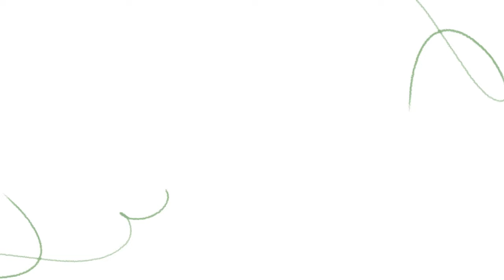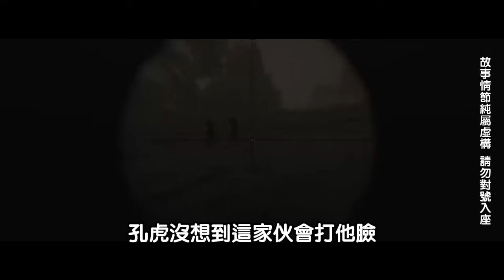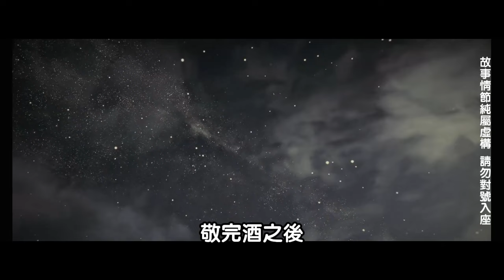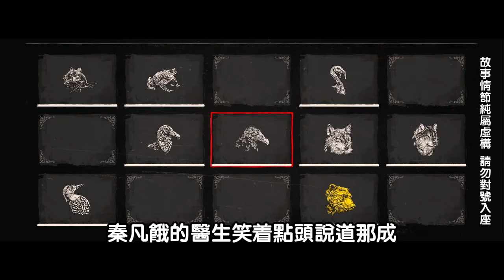EP40：女星被老板送給大佬睡，憤怒之余去公司解約，不料老板竟想控製女星，下秒被小夥揍得滿地找牙